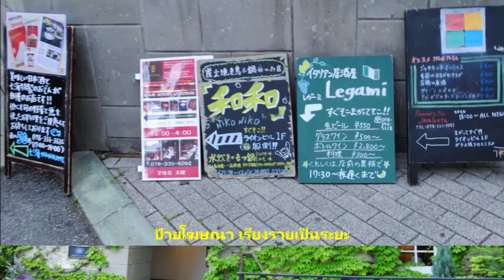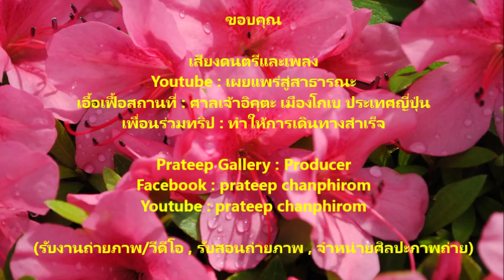ครูแสง : เรียนลัดถ่ายภาพ 40 เยือนศาลเจ้าอิคูตะ Street Life@Kobe Japan-Japan Movie 5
ศาลเจ้าอิคูตะ(Ikuta-shring ) เมืองโกเบ ประเทศญี่ปุ่น มีอายุกว่า 1,800 ปี มีมาก่อนเมืองโกบ ในยุคคามาคุระ เนื่องจากประเทศญี่ปุ่นโดนรุกรานจากเจงคีสข่าน ประชาชนนับถือเทพเจ้าแห่งสายฟ้า และในขณะนั้นเจงคีสข่านทำท่าว่าจะชนะอยู่แล้ว ระหว่างนั้นชาวบ้านก็อธิษฐานขอพรจากเทพเจ้าสายฟ้า และเกิดปราฎิหารย์อยู่ๆก็เกิดพายุขึ้นจึงทำให้ข่านแพ้ นับตั้งแต่บัดนั้นมาเทพเจ้าแห่งสายฟ้าจึงเป็นที่นับถือ เมื่อเราเดินเข้ามาในศาลเจ้า จะมีบ่อน้ำอยู่ด้านขวามือ ให้เราตักน้ำในบ่อนี้มาล้างจิตวิญญาณด้วยการล้างหน้า , ล้างแขน , หรือบ้วนปาก